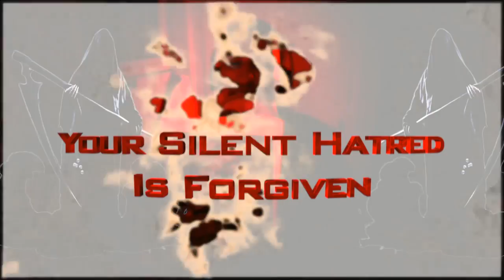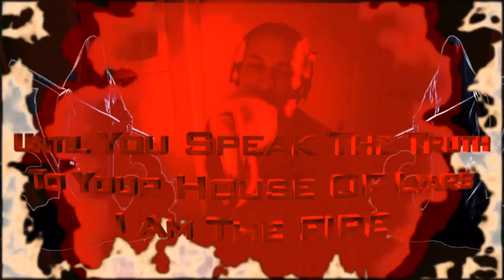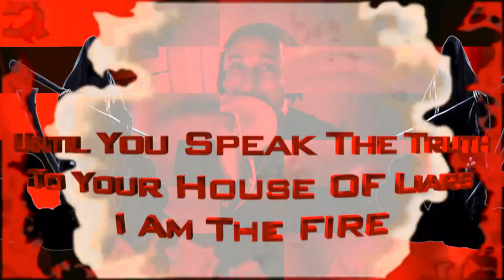GOTHOLIC "HOUSE OF LIARS, I AM THE FIRE" - LYRIC VIDEO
GOTHOLIC
"House of Liars, I am the Fire"

Edited by Edward Nyahay
Little Lost Productions